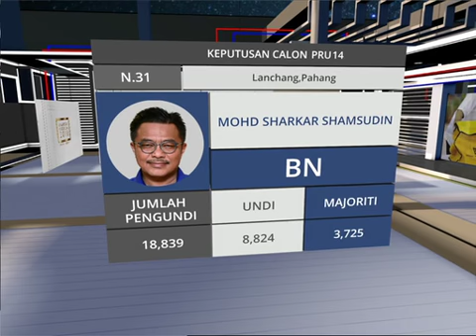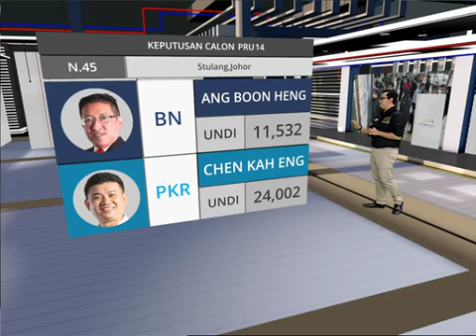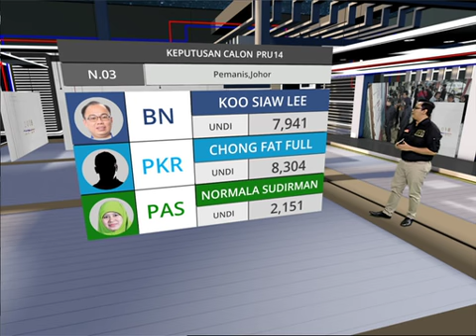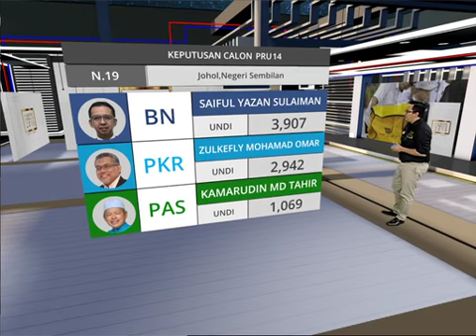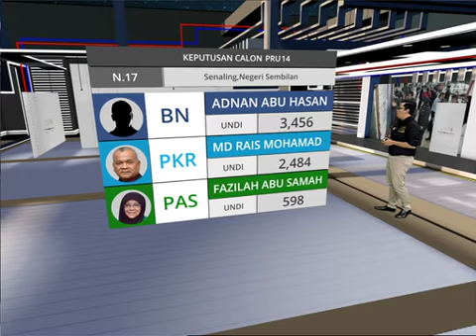Keputusan rasmi N.31, N.16, N.15, N.45, N.14, N.10, N.03, N.09, N.19 dan N.17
MalaysiaMemilih: Keputusan rasmi N.31 Lanchang, N.16 Inderapura, N.15 Tanjung Lumpur, N.45 Stulang, N.14 Bukit Naning, N.10 Tangkak, N.03 Pemanis, N.09 Gambir, N.19 Johol & N.17 Senaling,